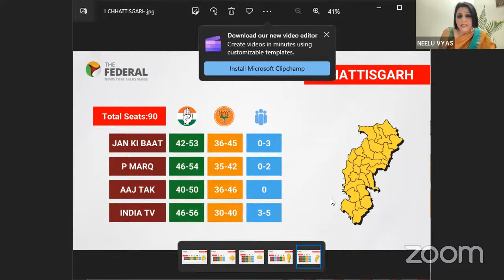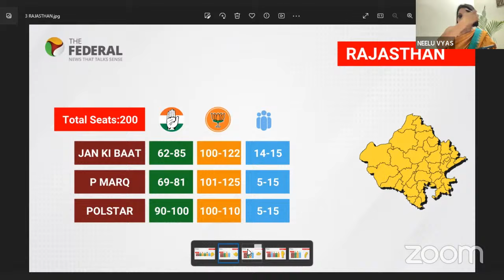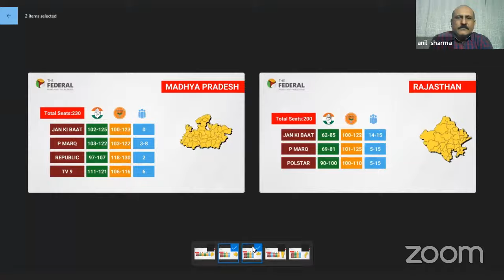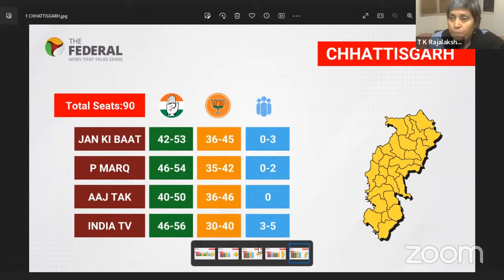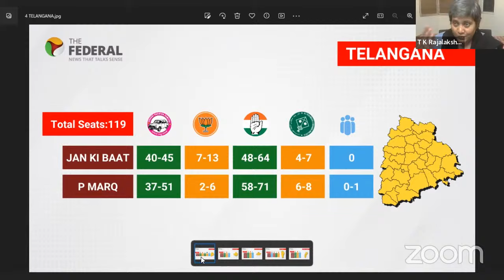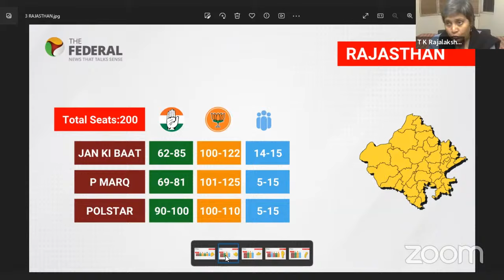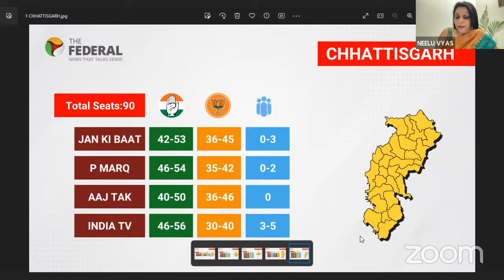Assembly election 2023 : Big picture on poll of polls | Capital Beat live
Voting in Telangana is over and that brings us to the end of the ballot exercise in five State Assembly polls. It is now time for the exit polls to predict which party is winning or losing in the five states before the big counting day on December 3. Who will make major gains and who will see losses in Mizoram, Chhattisgarh, Rajasthan, Madhya Pradesh, and Telangana? As the data comes in, The Federal will put out the figures and analyse them with our experts.